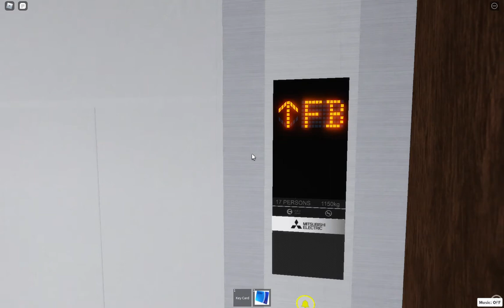Roblox 2021 Mitsubishi NEXIEZ MRL Lifts @ FutureTech Hotels V2